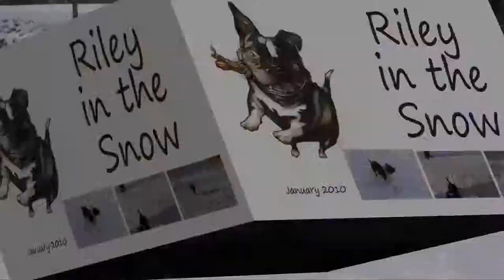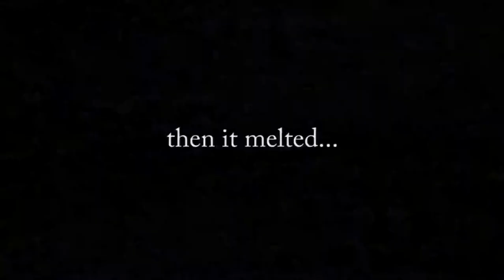Staffy in the snow Jan 2010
Riley having fun in the snow with a few other dogs.

Dogecoin - DAktAE3QiqU5GRniyno5iFKjvYYijCBPGi